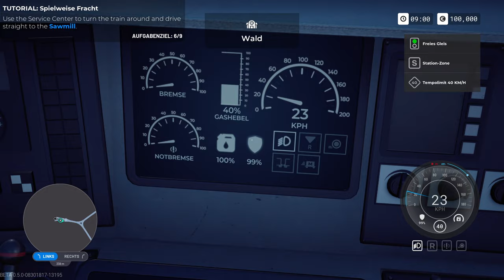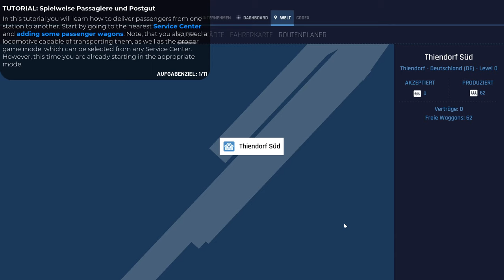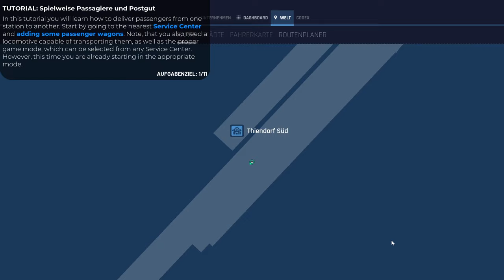TRAIN LIFE | #2 Keine Einfahrt in den Bahnhof? | The Railway Simulator | german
Wir machen weiter mit den Tutorials und schauen und die nächsten Züge an.